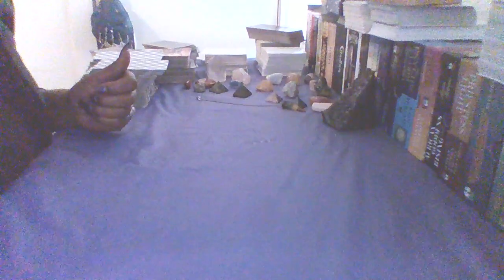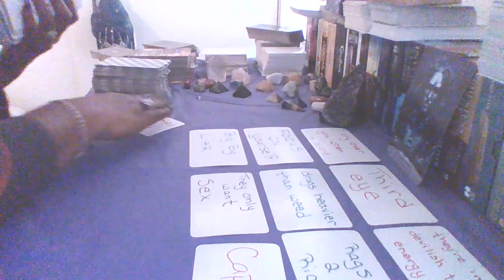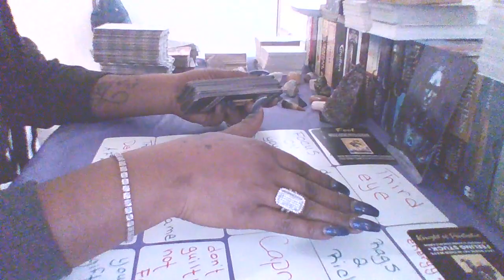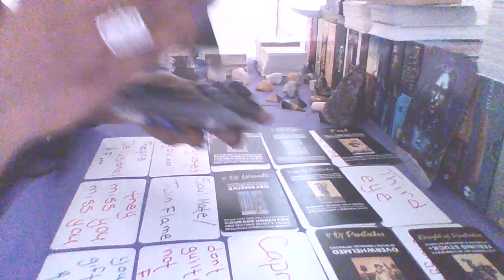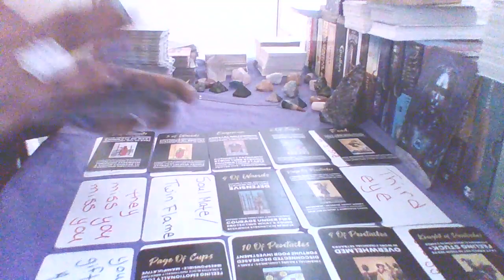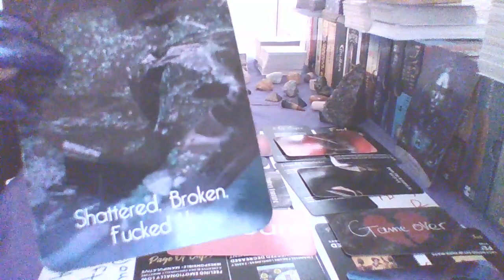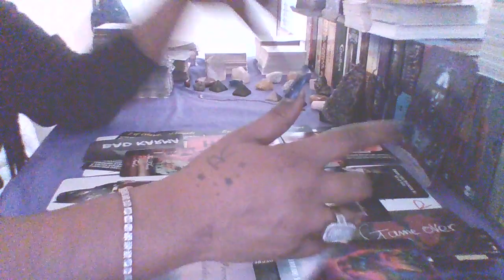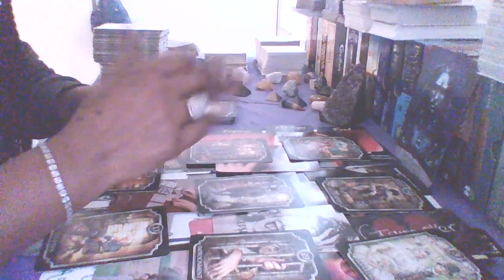WATER SIGNS: IN GRIEF FOR SOME TYPE OF LOSS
TRIGGERED MESSAGE⚠️ WARNING FROM SPIRIT JUST WALK AWAY FROM THIS GUN VIOLENCE 🚔👮🏽‍♂️WILL GET INVOLVED